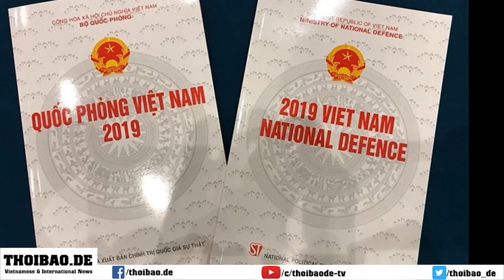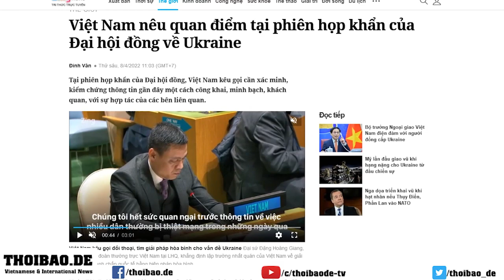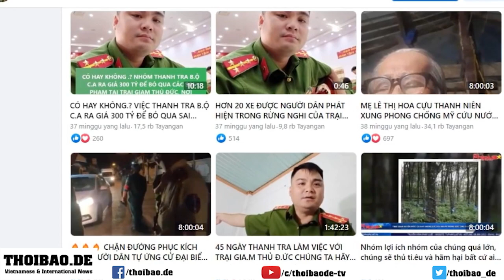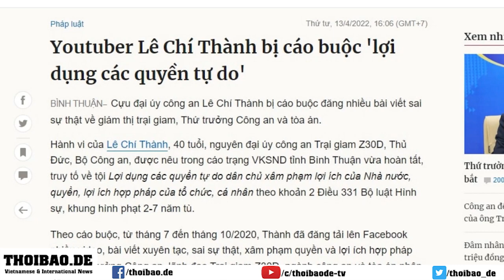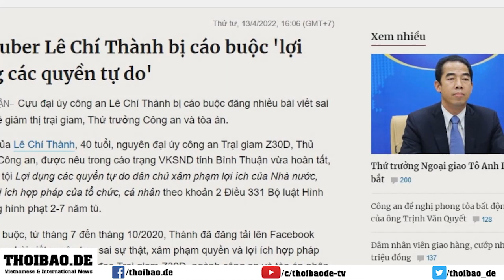Ủng hộ x.â.m lược - Việt Nam có nên tiếp tục vì ‘4 không, 4 tránh’?